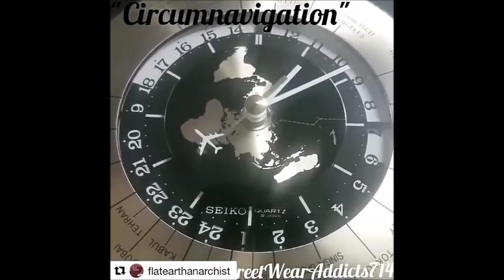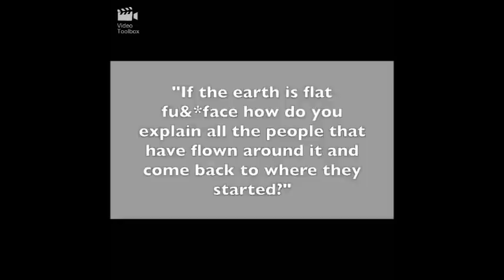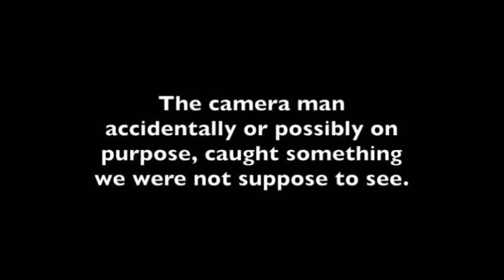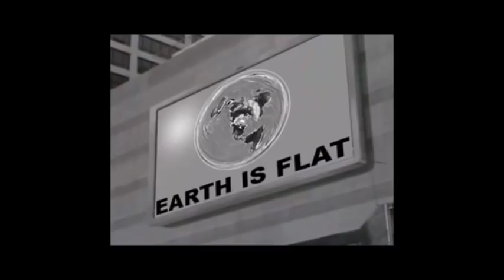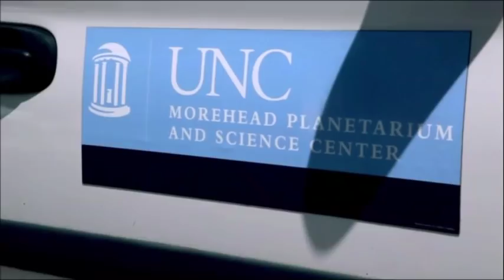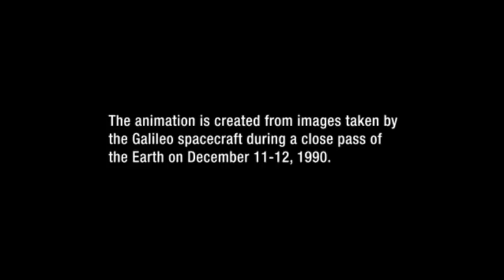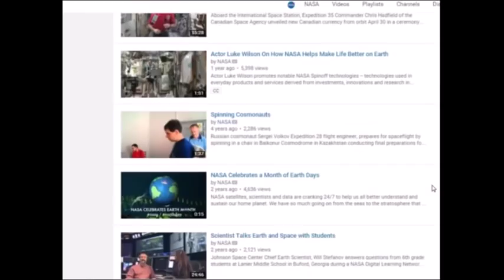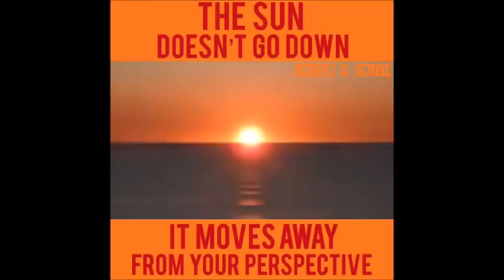Flat Earth Q&A Emails 91 Mark Sargent ✅